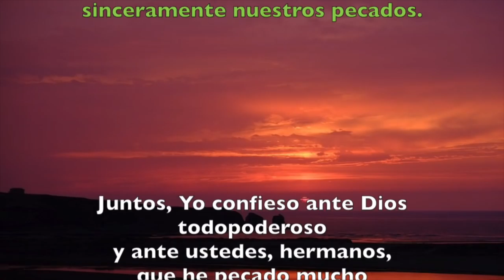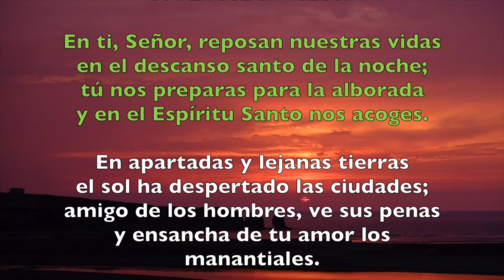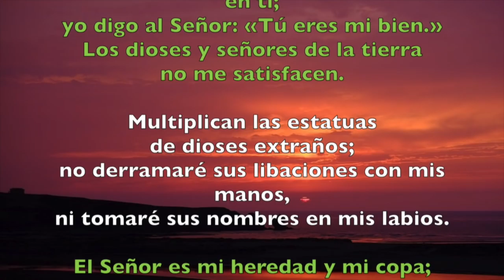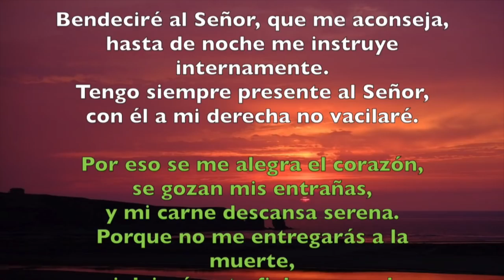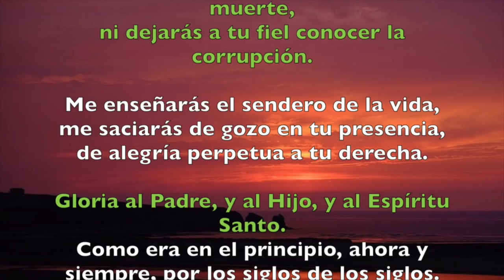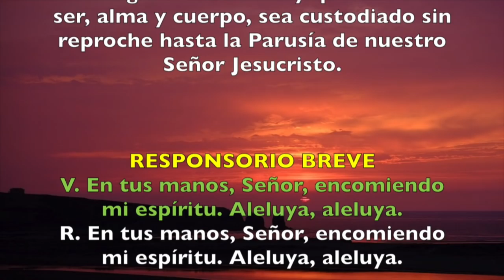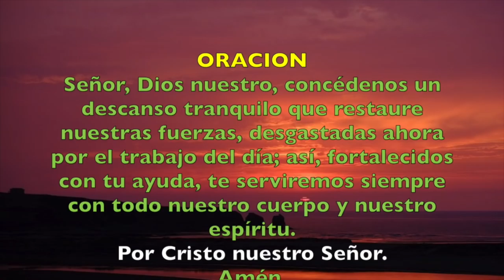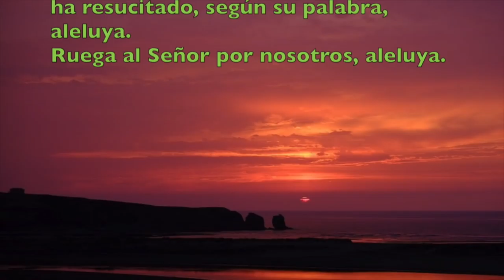Oración de la noche (Completas), JUEVES 3 DE MAYO 2018 | Padre Sam